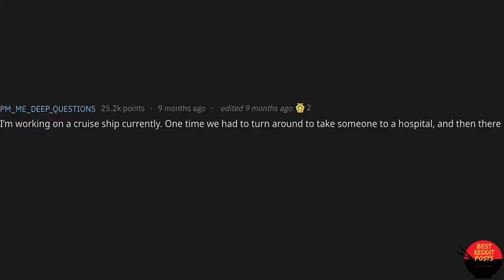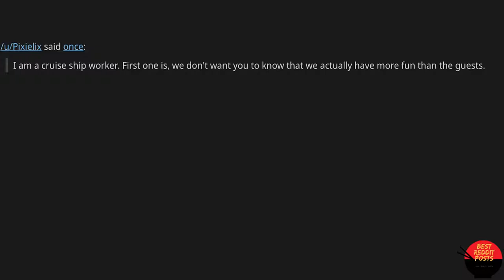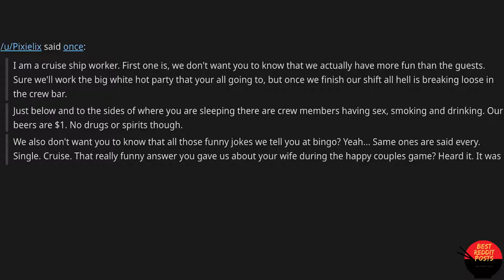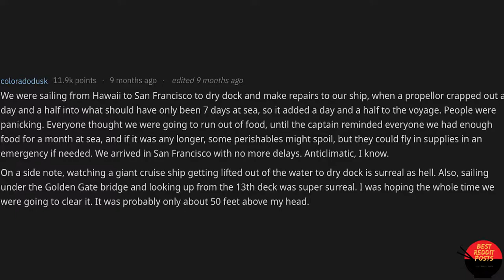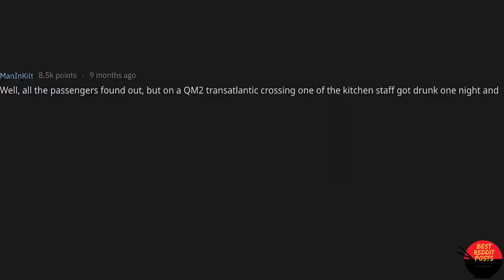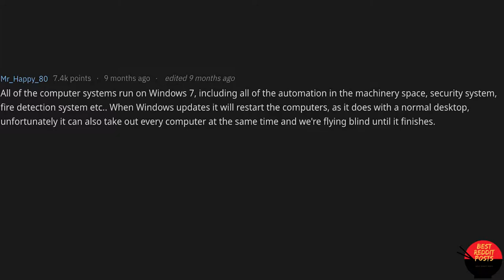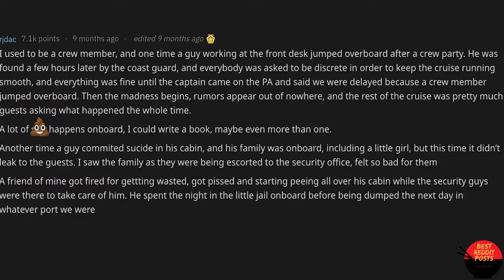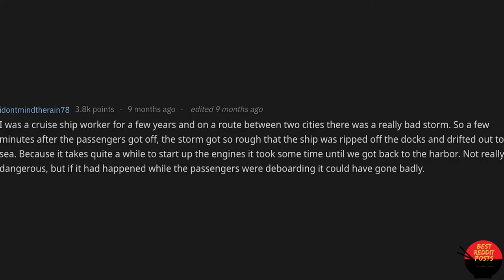Cruise Ship Workers Reveal INSANE things Passengers Don't Know...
In this video we go over what cruise ship workers know about their passengers, so be sure to stick around and watch this video until the end.